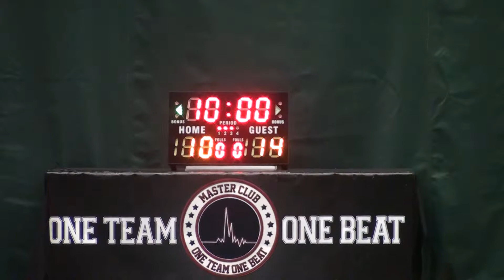09JUN13 Marvels V Jaballers Q2